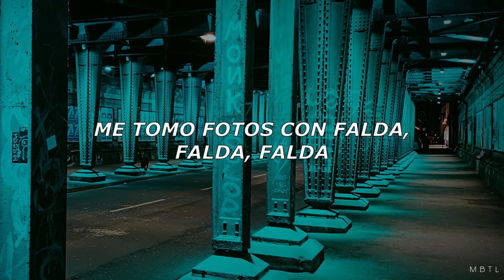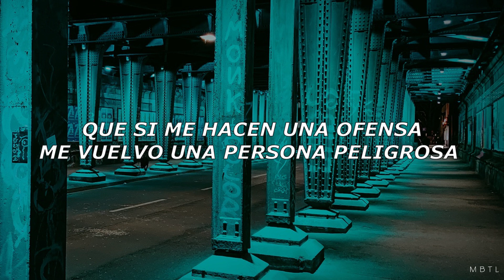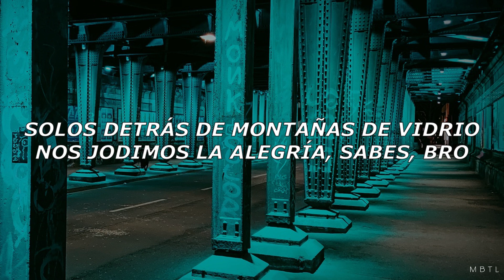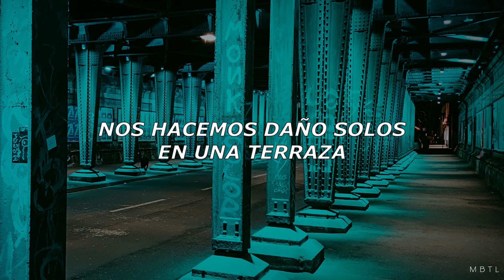Mahmood - Ghettolimpo | Sub. Español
Y finalmente, la canción que da nombre al disco.

¿De qué va esta letra? 👀

Mahmood, en Instagram:

"Tenía 8 años la primera vez que fui a El Cairo con mi padre y recuerdo como si fuera ayer el sonido de las 5 rezos diarios que resonaba en toda la ciudad. En Ghettolimpo busqué utilizar el recuerdo de un sonido que nunca ha salido de mi mente".

"Elegí la figura de Narciso para la portada porque es la figura mitológica que me representa más, y el amor por sí mismo llega hasta el punto de hacerlo morir. Pero mi Narciso está un poco podrido,  porque cuando me miro reflejado en el agua, así como en un espejo, me sucede que no me reconozco. Es el temor de alejarme de mis orígenes, de perder esa chispa de inspiración que viene de aquello que eras, de los sacrificios hechos por tu familia. Por fortuna me he grabado bien las dificultades que he pasado, no quiero olvidar de dónde vengo: quiero estar orgulloso de a dónde llegaré, pero sin olvidar por lo que he pasado, y permanecer fiel a la familia, a los amigos, al amor. Como digo en la canción, de mi Narciso queda la sonrisa más fea y juro que la cambiaré".

—Mahmood, para Vogue

"Ghettolimpo es un disco muy oscuro, yo tiendo a menudo a ser un poco negativo. Pero, al final, busco encontrar el lado positivo. Incluso en la canción Ghettolimpo en sí, a pesar de que toda la canción habla de periodos difíciles y complicados, al final escribo: 'En la oscuridad mira tu madre, te dirá: el amor es lo que te queda'. Es un poco el giro positivo del disco".

—Mahmood, para Rockit